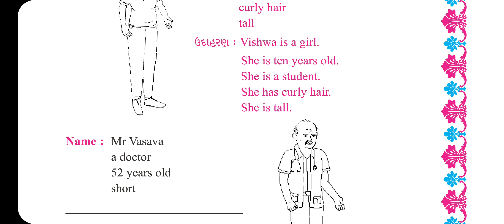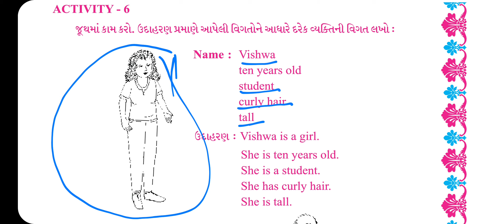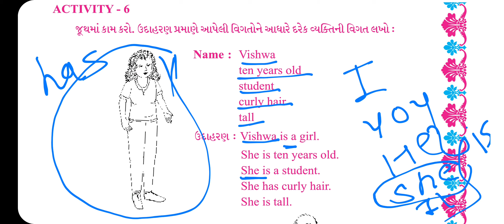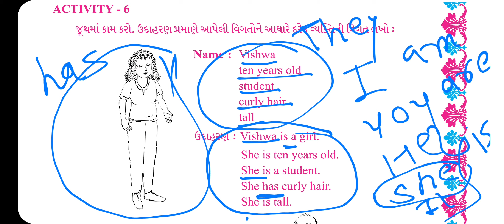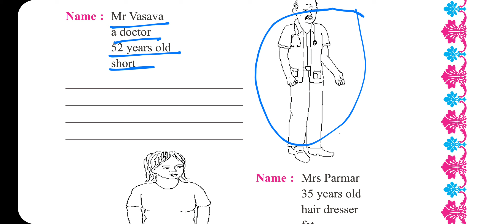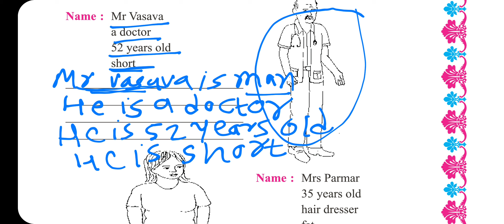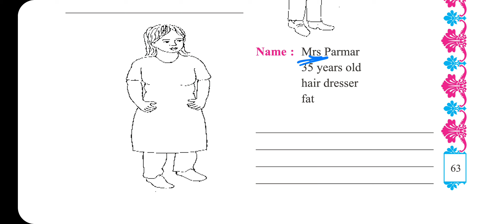STD-5 ENGLISH UNIT 3 TRAVEL TIME PART 7